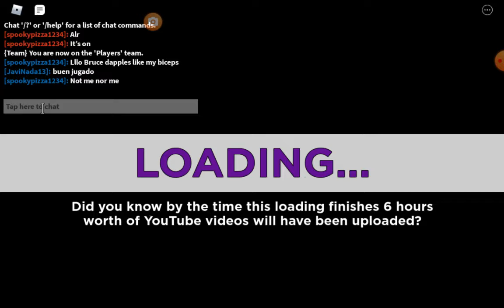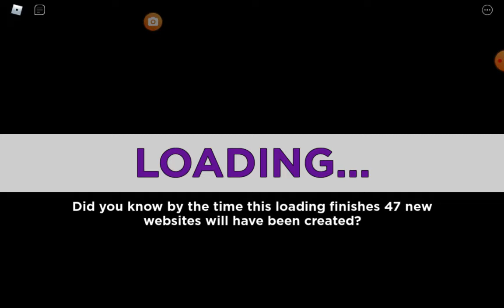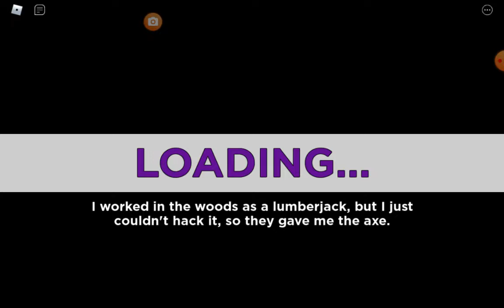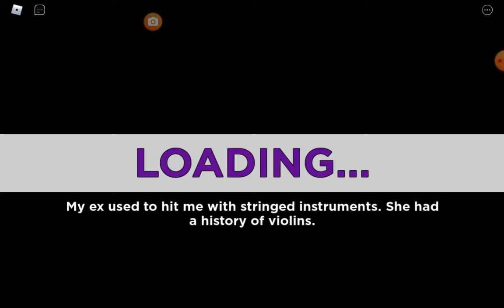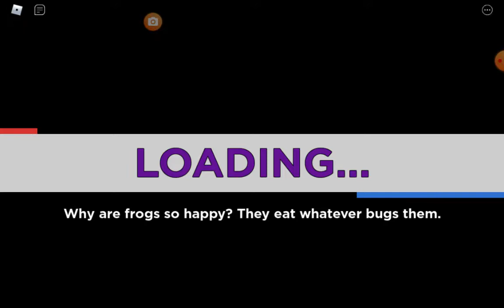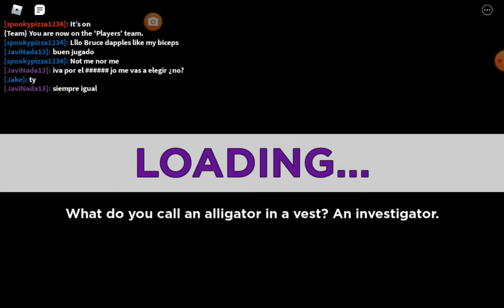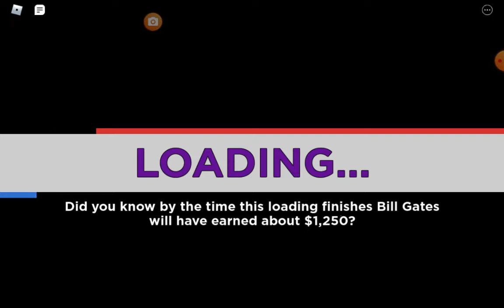30 SUB SPECIAL!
Playing elimination tower!